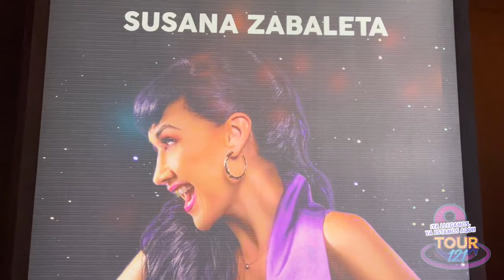ESTRENO SUSANA ZABALETA EN THE PROM | TOUR 121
El día de ayer se llevó a cabo el estreno de la actriz Susana Zabaleta en el musical THE PROM MÉXICO.

🎭Musical
👥Susana Zabaleta, Anahi Allué, Oscar Carapia, Majo Perez, Mauricio Salas, Guana, Gerardo González, Brenda Santabalbina, Esteban Provenzano, Marien Caballero, Beto Torres, Samantha Salgado, Daiana Liparoti.

Y el ensamble maravilloso:

Ana Sofía Cordero Margain, Ana Sofía Quintanilla Remes, Begoña Ibarreche Vargas, César Alberto García González,
Diego Virgilio Meléndez Flores, Eric Domingo Rivera Islas, Jorge Alberto Garza Romero, José Angel García Rocha, Joseph Torres Aued, Julio Cesar Ramírez Valdés, Miranda Labardini Cobielles, Natalia Verónica Moguel Chami, Noé Villar Camacho, Omar Hernández García, Renatta Sofía Gómez Báez, Salvador González Coronel, Verónica Alejandra García More, Yanys González, Yolanda Itzel Campos Pardo.

📍Centro Cultural Teatro 2
🗓A partir del 29 de octubre de 2021
🕚Viernes 20:00 horas, sábado 17:00 y 20:30 horas y domingo 13:30 y 17:30 horas.

Producción: Crea GDL y Marte Producciones.
Dirección y coach actoral: Diego del Río

Video Anterior:
Estreno ALADDIN el musical

Jonathan Marín redes:
Instagram, Facebook, Twitter, Tiktok, Spotify, Snapchat, Clubhouse: @jonmaram